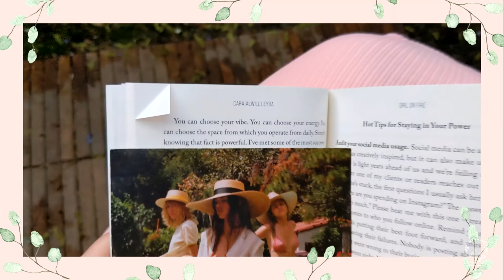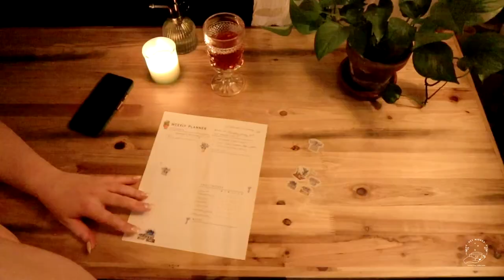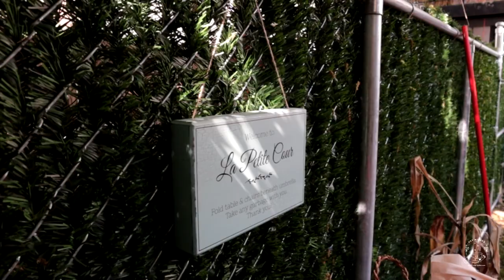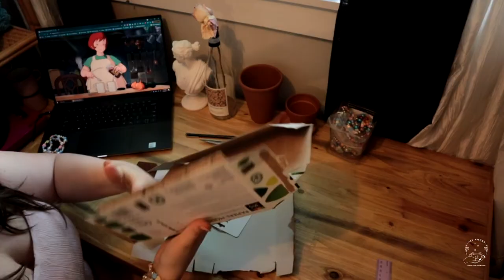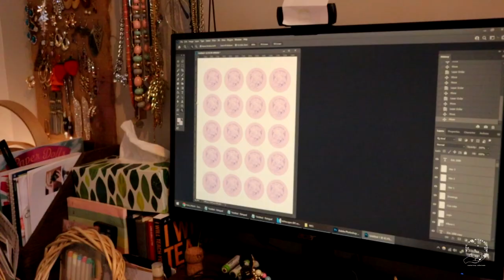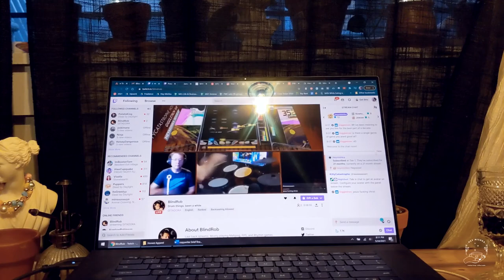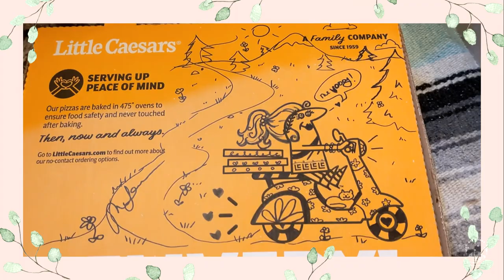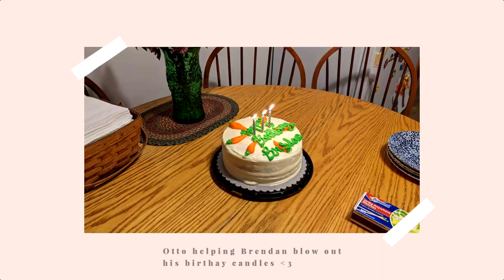Crafting & plant shopping ✂️ NYC Vlog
Sometimes you just have to open the windows, put on some Studio Ghibli, and make crafts all day. May was a relaxing, creative month and I bought a lot of plants. What more is there to say? I hope you enjoy the vlog.

💚 If you're feeling stressed about life these days (who isn't?), remember that good things are always coming and there's always something to look forward to. Hang in there.

Tracks featured:

🎵 S N U G – Blankets

🎵 S N U G – Missing You

🎵 brillion. x Sleepdealer – Melatonin

🎵 Sebastian Kamae x Aylior – Dontyouknow

🎵 steezy prime x no one’s perfect – canopy

Hey! I'm Michelle Christina (a.k.a. Mishka), a Brooklyn-based writer, freelance writing career mentor, and all-around creator. I'm an optimistic Libra who loves cozy hot drinks and chill rainy days. I believe there's always magic to be found in daily life, even when you're feeling off or things aren't going as planned.

I launched my lifestyle blog, Hey Mishka (heymishka.com) in 2008 to keep myself inspired during fashion school. To this day it's where I share my thoughts on mindful, creative living and document the little things.

✧ Feeling *blah* this week? Get the Hey Mishka Coffee Break. It’s my weekly newsletter curated to perk you up with good news, inspiration, and bright ideas

xo
Mishka